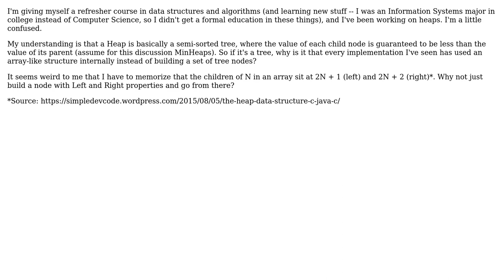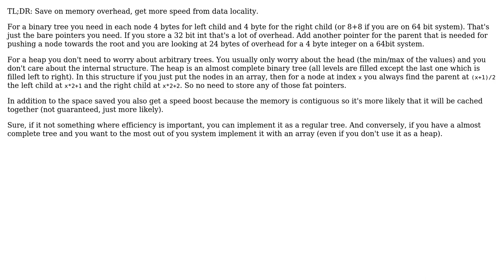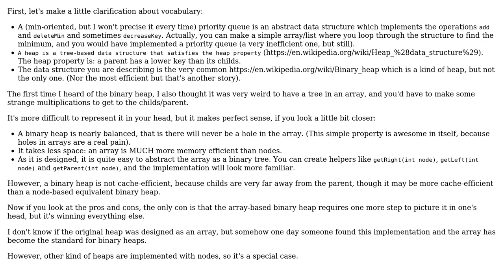Data Structures: If Heaps are trees, why are they implemented internally with Lists or arrays?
With thanks & praise to God, and with thanks to the many people who have made this project possible! | Content (except music & images) licensed under CC BY-SA | Music | Images & others | With thanks to user T. Claverie user Sorin user Ari Roth and the Stack Exchange Network Trademarks are property of their respective owners. You are responsible for your own actions.